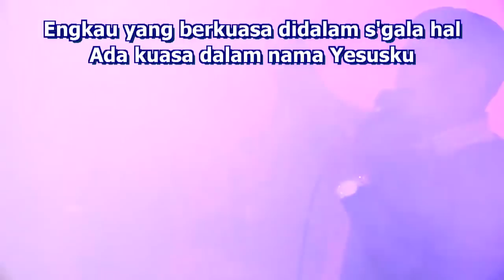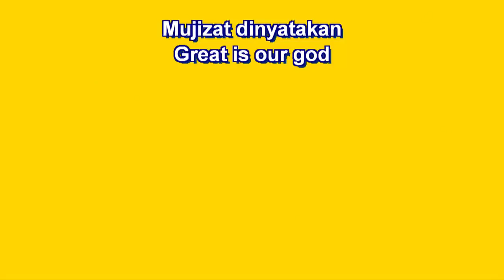Praise Song KKR PASKAH 2018 - GBI Daan Mogot